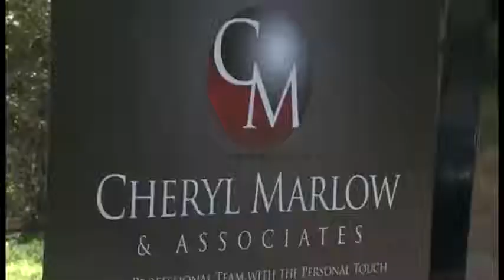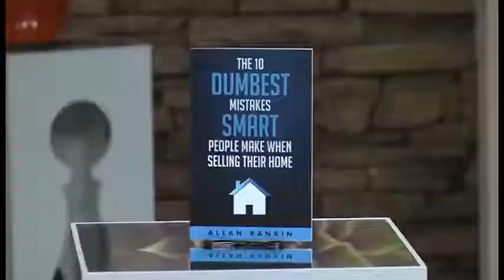Allan Rankin FOX NEWS Albuquerque Allan Rankin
Allan Rankin Real Estate Agent Whitby Ontario Allan Rankin. Allan Rankin is believed the top real estate agent in Whitby Ontario, Television appearances appreciation by the Harvard Business School has developed established Allan Rankin s good reputation. His direct Real Estate Investment e-book has assisted  brokers with real estate for sale in Toronto, Oshawa, , and also Ajax,  Durham, Whitby.